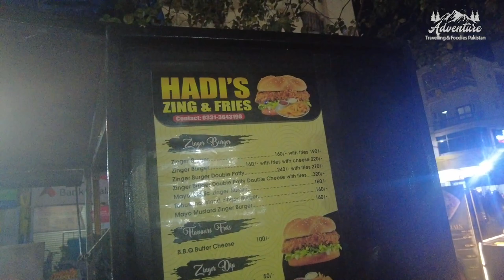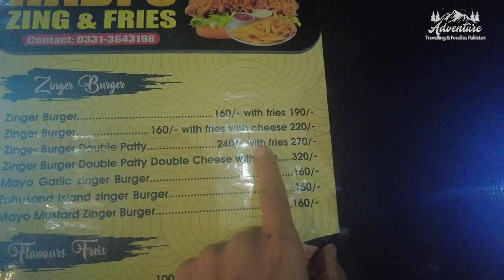Double Decker Zinger Burger Abb Sirf 240 Rupees Mein Milne Laga Gaya | Cheapest Zinger In Karachi